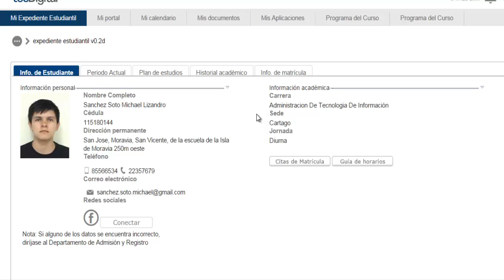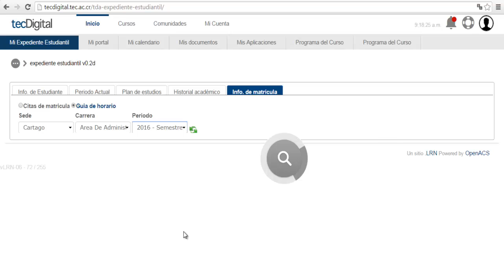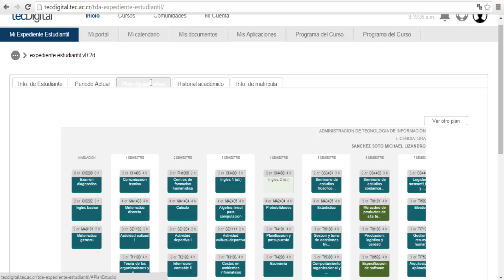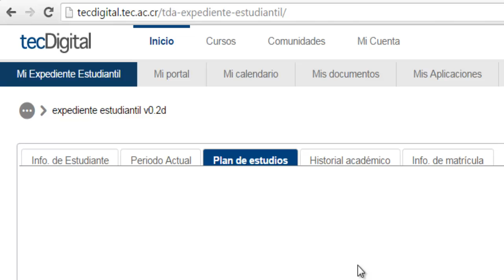Tutorial acerca del Expediente Estudiantil en la Plataforma del Tec Digital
Video Tutorial acerca de como ingresar al Expediente Estudiantil en la Plataforma del Tec Digital
Tecnologico de Costa Rica
28 de octubre del 2015